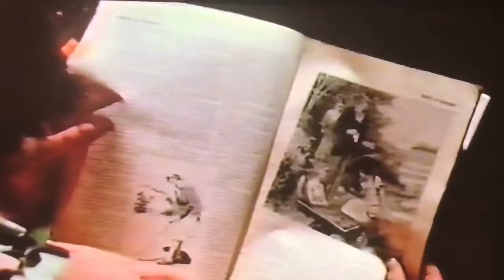Part 1 - A Child in the Forest